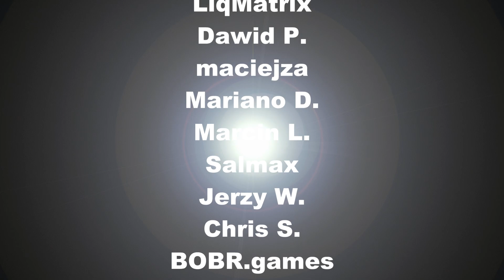ZX Spectrum -=Bomb Sweeper=-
Saberman&IndieRetroNews.com present: Bomb Sweeper

Author: Menyiques

Dariusz O.
Tomasz M.
Volker T.
LiqMatrix
Dawid P.
maciejza
Mariano D.
Marcin L.
Salmax
Jerzy W.
Chris S.
BOBR.games
MoSoft
Daniel W.
Joshua M.